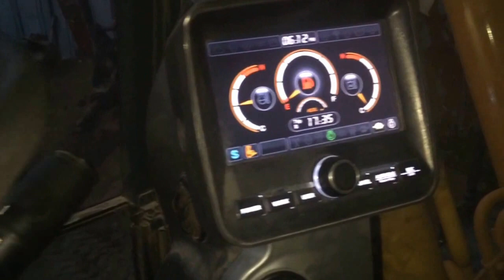Hyundai R140W Year of the 2010Y